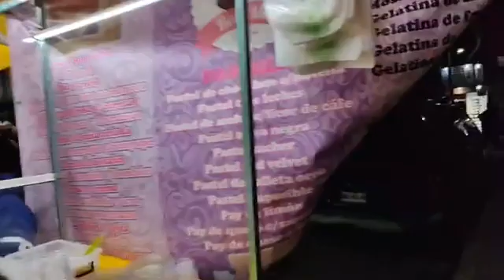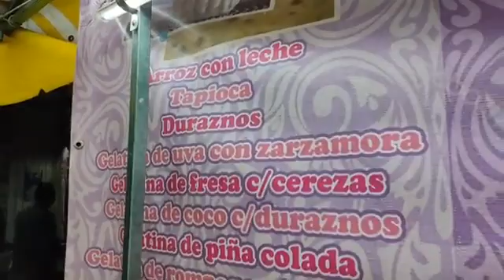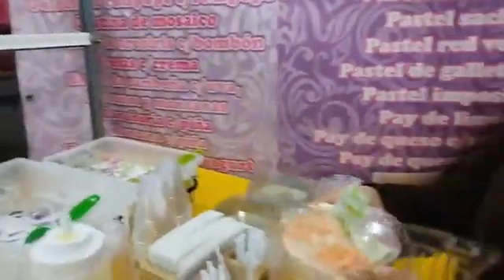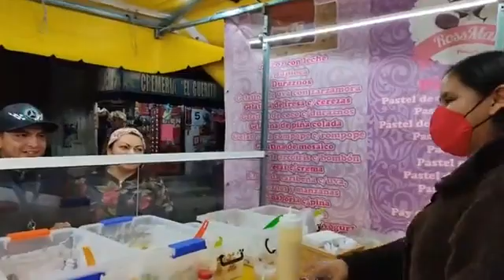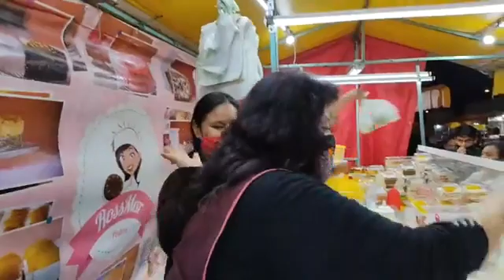VIVENCIAS Y ANÉCDOTAS ROSSAR POSTRES, STA. MA. TULTEPEC EDO. MEX.